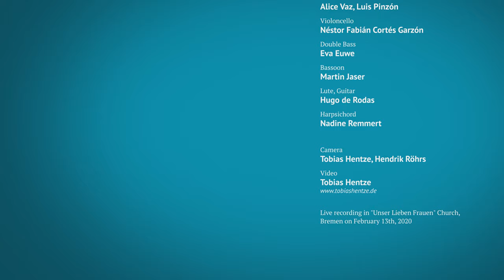Antonio Vivaldi: "La Notte", Flute Concerto in G minor, RV 439, I. Largo – Bremer Barockorchester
Antonio Vivaldi: "La Notte", Flute Concerto in G minor, RV 439, I. Largo

Solo Recorder: Dorothee Oberlinger
Violin I: Tomoe Badiarova, Meelis Orgse, Annie Gard, Naomi Burrell
Violin II: Anna Stankiewicz, Marina Kakuno, Ana Vasić
Viola: Alice Vaz, Luis Pinzón
Violoncello: Néstor Fabián Cortés Garzón
Double Bass: Eva Euwe
Bassoon: Martin Jaser
Lute, Guitar: Hugo de Rodas
Harpsichord: Nadine Remmert

Camera: Tobias Hentze, Hendrik Röhrs

Live recording in "Unser Lieben Frauen" Church, Bremen on February 13th, 2020